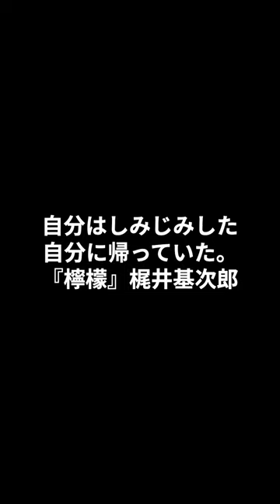梶井基次郎『檸檬』の書き出し朗読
【概要】
このチャンネルでは、ハックルベリー・フィンが日本の名作を朗読・紹介します。知的好奇心を満たし、新しい読書体験を提案します。読書を通じて教養を身につける場を提供し、より良い読書体験を実現します。

【動画内容】
・ハックルベリー・フィンによる名作朗読・紹介
・日本の名作に関する解説と考察
・文学に関連するトピックの探求

【このチャンネルで得られるもの】
・知的好奇心を満たす読書体験
・日本文学の魅力に触れる機会
・教養の向上と文学的な洞察力の養成

このチャンネルでは、ハックルベリー・フィンが、日本の名作を朗読・紹介します。ユニークな視点からの解説や考察を通じて、読書体験をより魅力的なものにします。

読書は知的な冒険です。私たちのチャンネルで、ハックルベリー・フィンと一緒に素晴らしい読書体験を楽しみましょう。勇気を持ってこの冒険に参加し、文学の世界への扉を開きましょう。